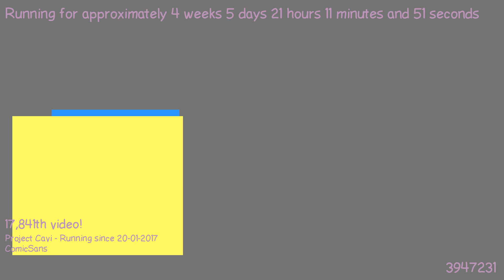1487877369 - Webdriver Cavi - F_0